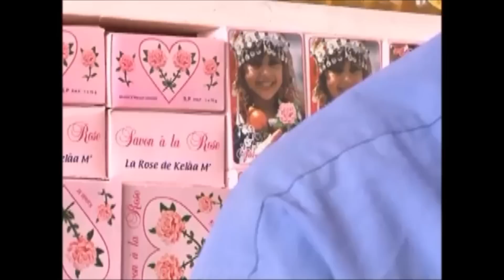Morocco's Roses Valley Festival Kalaat M'Gouna - Grils pathway of Roses - Valley of Roses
Morocco's Festival of Roses | Kelaa M'Gouna's famous Valley of the Roses.

La fête des Roses est organisée au mois de mai de chaque année. Cette fête, qui dure deux jours, célèbre l'arrivée des roses des vallées du Dadès et du M'Goun.